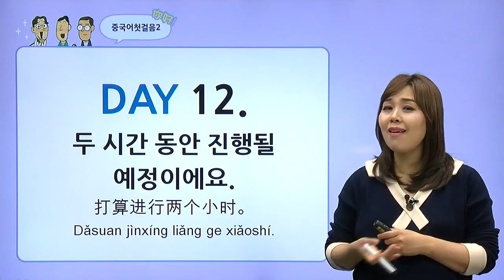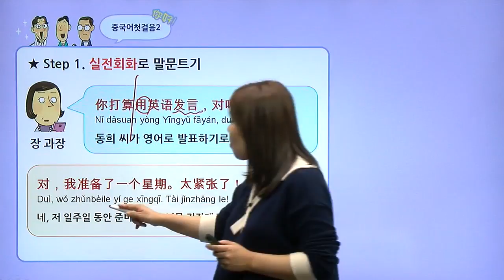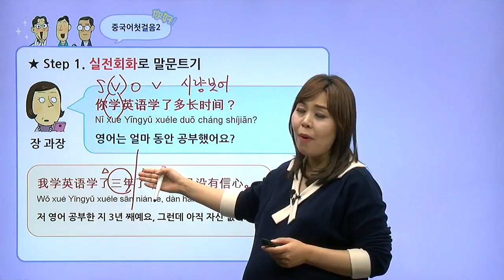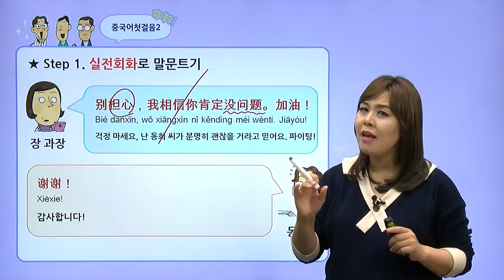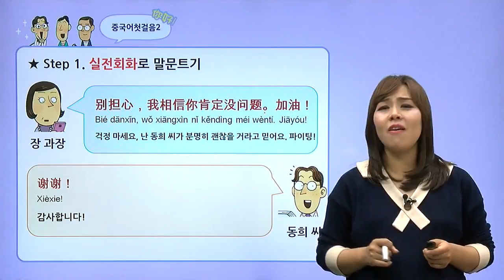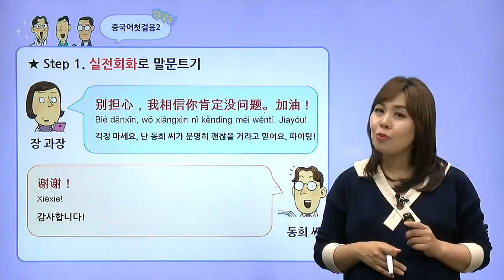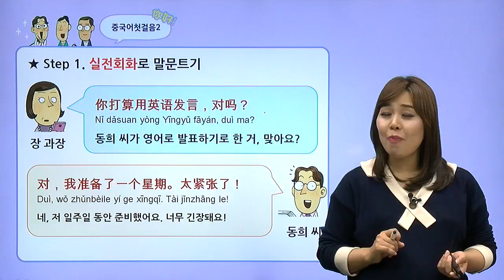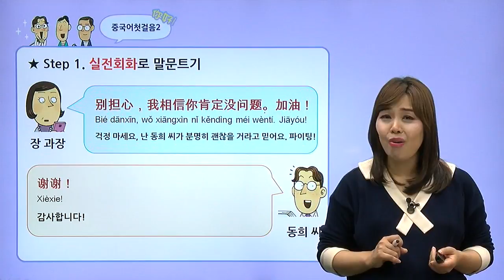[중국어입문] '두 시간 동안 할 예정이에요!' 시간 관련 표현 중국어로?!⏰ㅣ중국어독학 중국어성조 해커스 오민경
오늘 회의는 얼마 동안 진행되나요?
두 시간 동안 할 예정이에요! 중국어로 자동발사!